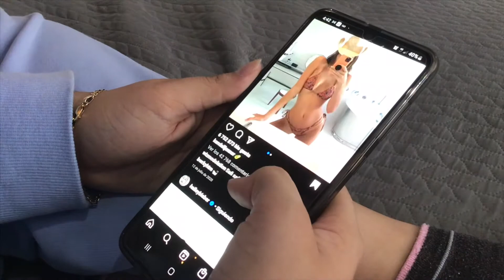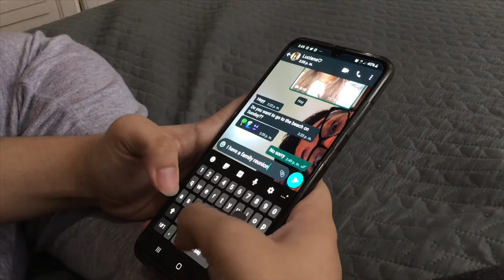Beauty Standards - A Short Film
Director: Camila Maria Mancía
Script: Camila Maria Mancía
Camera: Luciana Maria Mancía